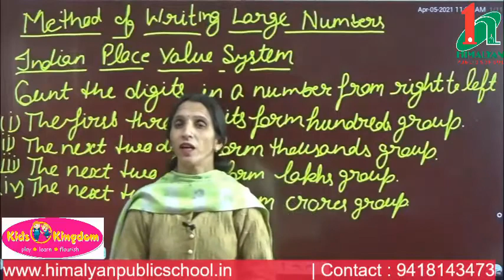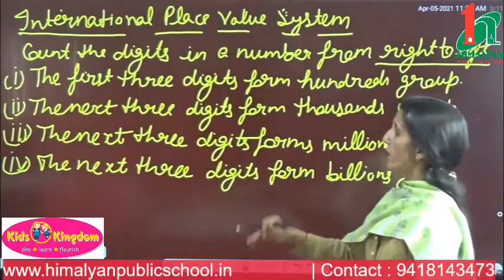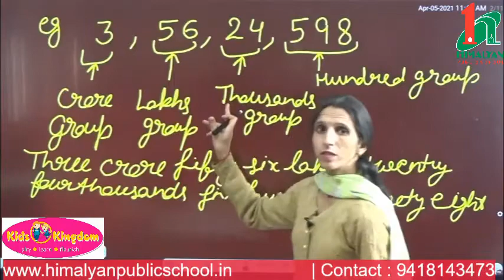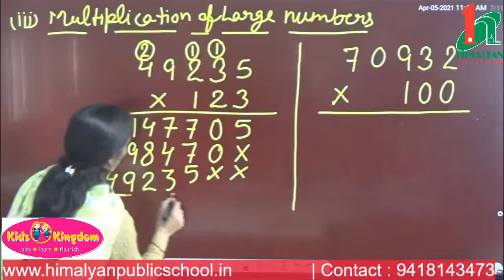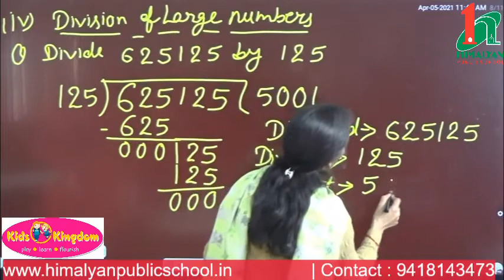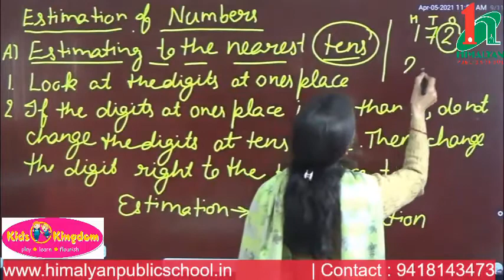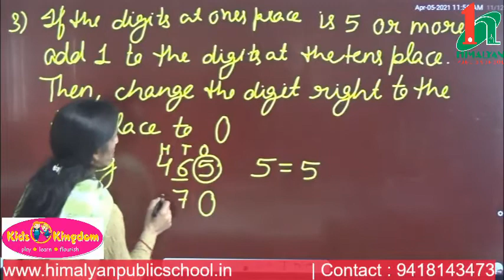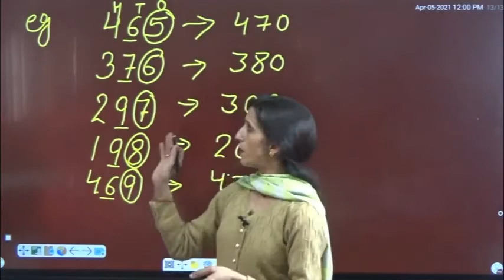Method to write large Numbers in Number System class 6th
Addition , subtraction ,multiplication and division of large numbers, estimation nearest to tens place